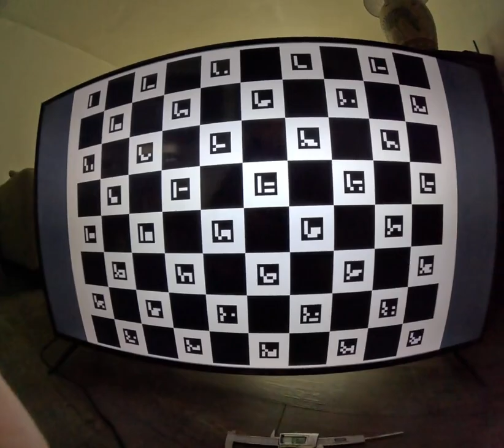Charuco 10x8 74 62mm 8:7 no housing